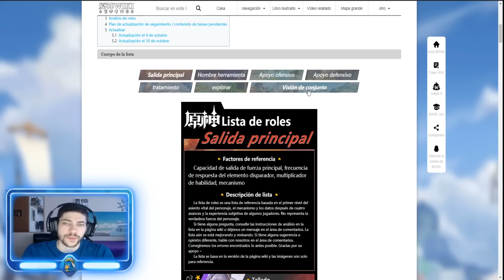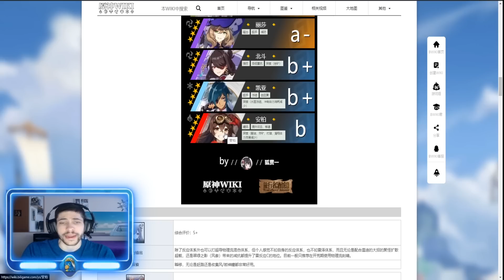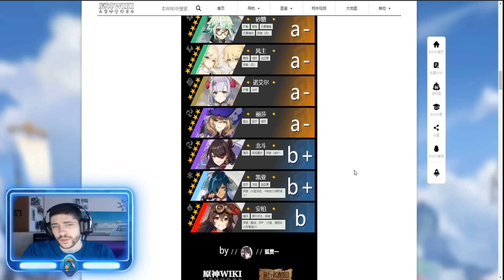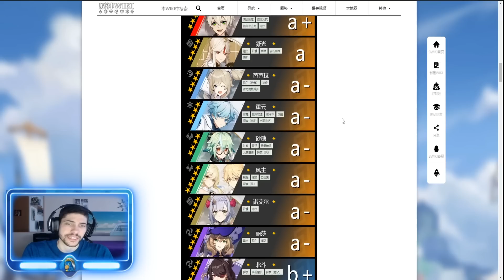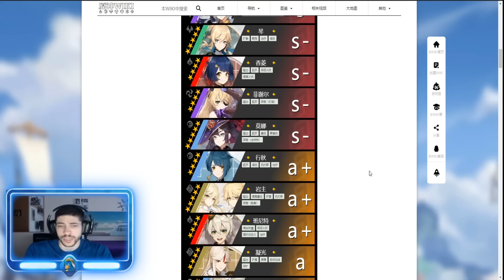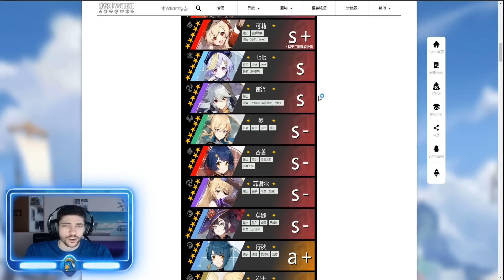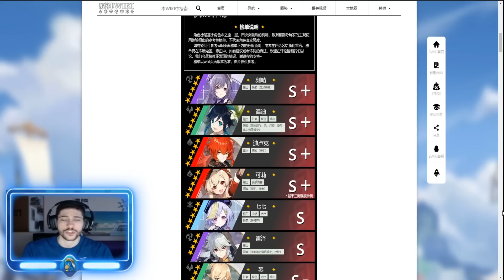MEJORES PERSONAJES SEGUN CHINA🥇Analizando Tier List China | Genshin Impact Español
Os dejo con la tier list mas actual de la versión Asiática, como digo en el video, ellos tienen mas tiempo para poder probar cosas y han tenido mas tiempo para aclarar una tier list. Entonces describo un poco mi opinión sobre cada uno de los personajes y doy mi opinión en referente a su posición. Espero que haya gustado el video y nos vemos en el siguiente, gracias por el apoyo como siempre y nos vemos en el siguiente video ;)

01:54 Amber
02:35 Kaeya
03:10 Beidou
03:56 Lisa
04:44 Noelle
05:30 Traveler Anemo
06:04 Sacarosa
06:57 Chongyun
07:55 Barbara
08:38 Ningguang
09:12 Bennett
10:07 Traveler Geo
10:51 Xingqiu
11:29 Mona
12:07 Fischl
12:39 Xiangling
13:15 Jean
13:51 Razor
14:44 Qiqi
15:10 Klee
15:37 Diluc
16:11 Venti
16:45 Keqing